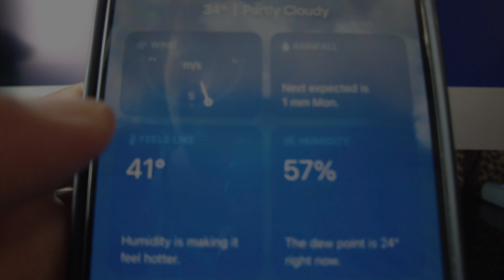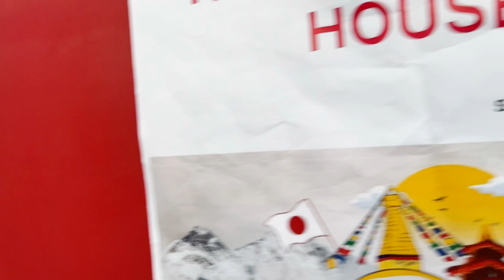12th Nepali festival 2022 in Tokyo||जापान मा नेपाल फेस्टिवल यसरी मानाइन्छ।bikashgurung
ICEnepal
        My Gear( 私使っている機材)(मैले युज गर्ने सामानहरु)
①Sony Mirrorless interchangeable-lens α6400 body black ILCE-6400 B
②SIGMA 16mm F1.4 DC DN | Contemporary C017 | Sony E mount | APS-C / Super35 　　Mirrorless(Sigma)
③GoPro HERO7Black CHDHX-701-⇨